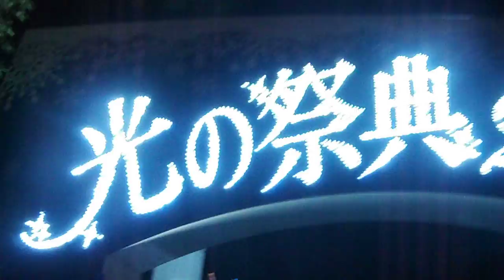DSCF9249クリスマス20161210光の祭典2016元渕江公園 を歩いてみた